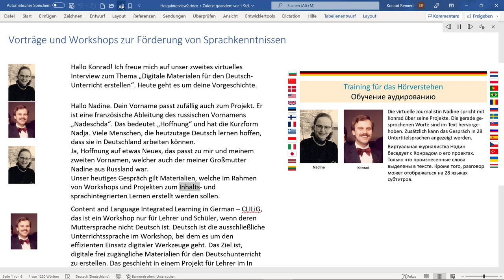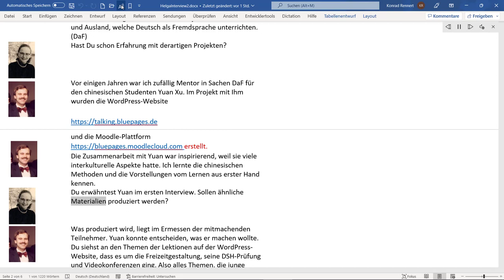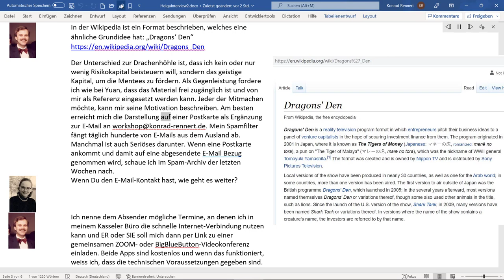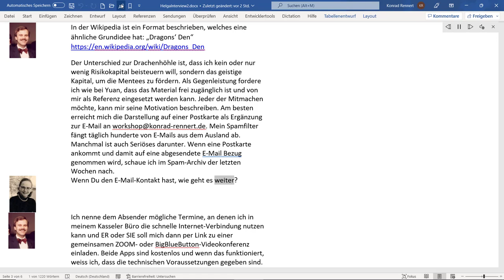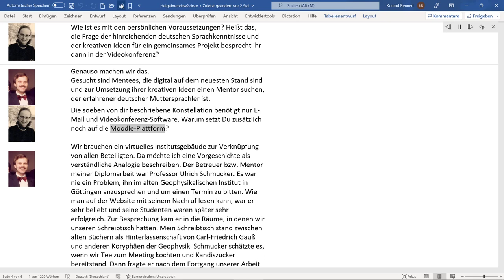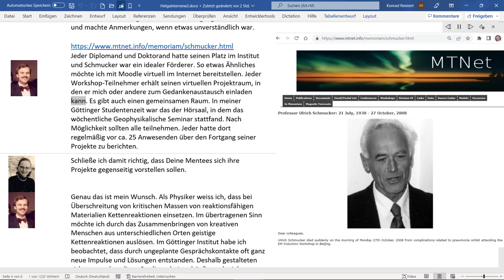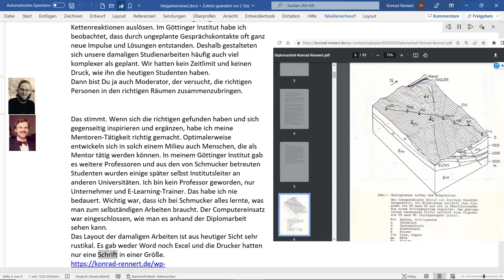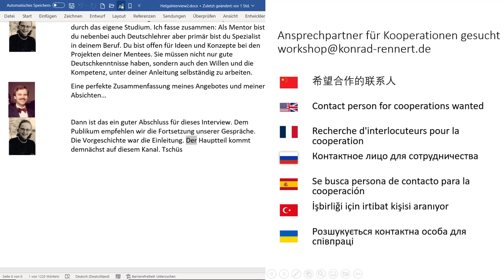Persönliche Lernpfade einrichten - Eine Einleitung mit persönlichen Erfahrungen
Die Abschlussarbeit am Ende eines Studiums ist wichtig, um danach eigene Wege ohne Begleitung eines Lehrers oder Professors zu beschreiten.
Wichtig ist die Wahl des richtigen Mentors und die Bildung eines persönlichen Netzwerkes, um die notwendigen Materialien und das Knowhow zu beschaffen. Am Ende soll ein eigenständiges Werk stehen, welches als Referenz dienen kann. Bei den ersten Bewerbungen liefert das Werk den potentiellen Arbeitgebern auch Auskünfte, wie kreativ und strukturiert ein Bewerber ist.